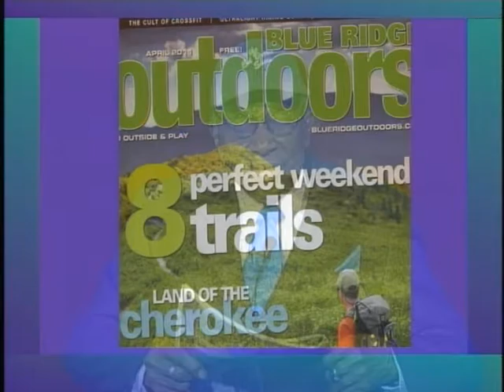Ed Brown Show 1/2 Hiking Trails